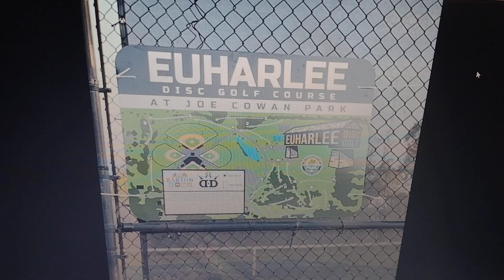Beautiful Day In Disc Golf Course Tournament At Joe Cowan Park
What A Beautiful Day In Euharlee!

Joe Cowan Park Hosted It's First Disc Golf Course Tournament Today With FlyRite Disc Golf! 70 Participants Signed Up!

We Also Had Baseball Games, Soccer Games, & Large Cycling Group Enjoying The Facility.